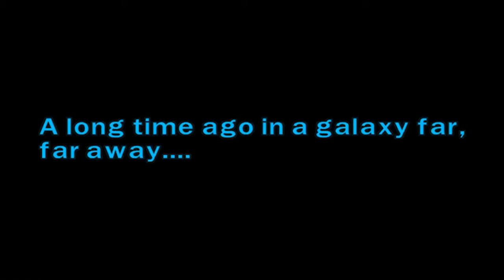Star Wars the complete saga episode one part four